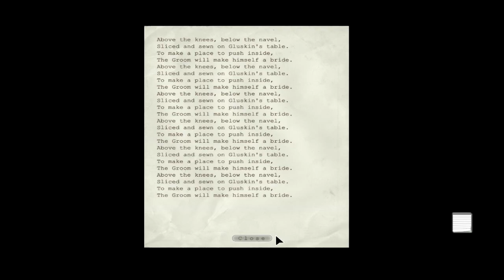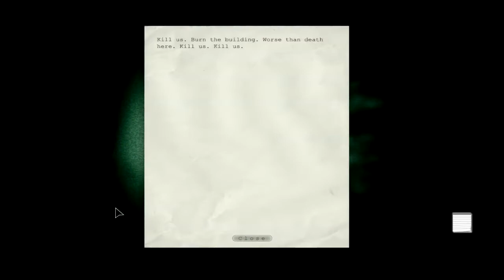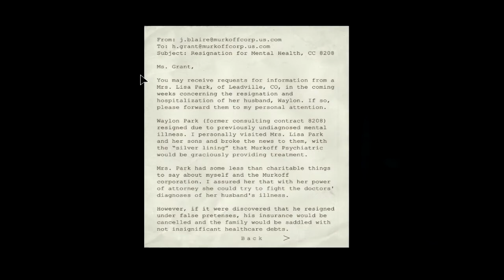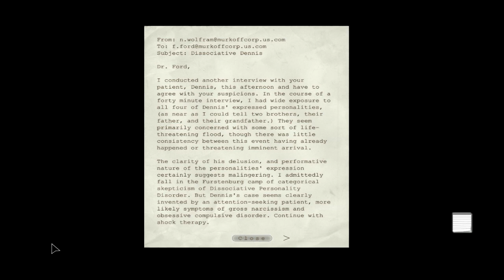Outlast Whistleblower - PC Walkthrough - Part 4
Our Editors:
Fringe_Q

Greets,
Fringe Gaming